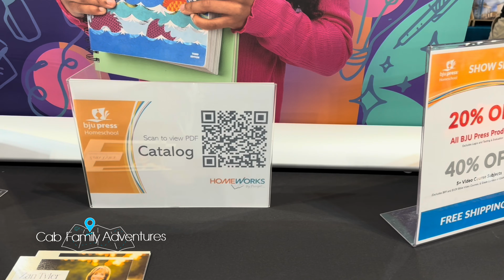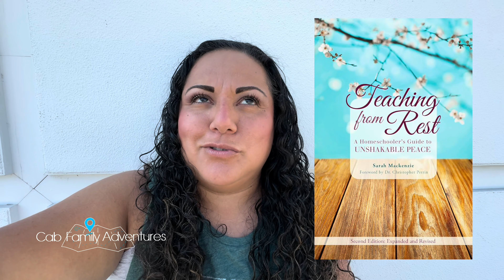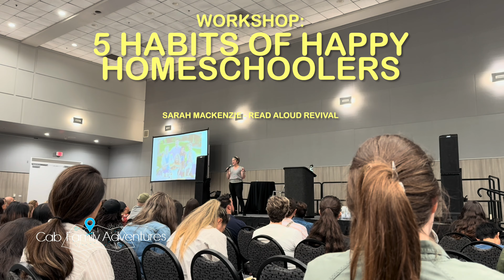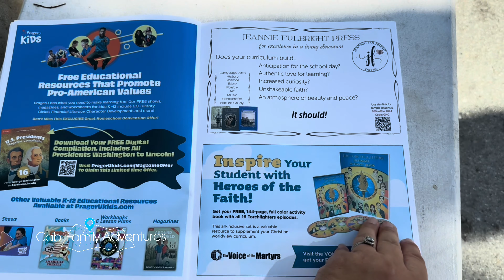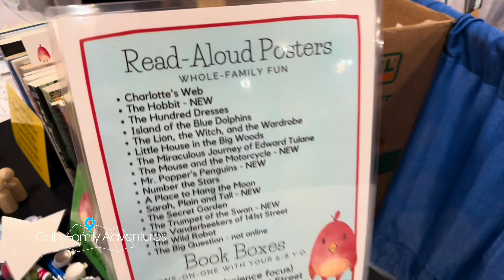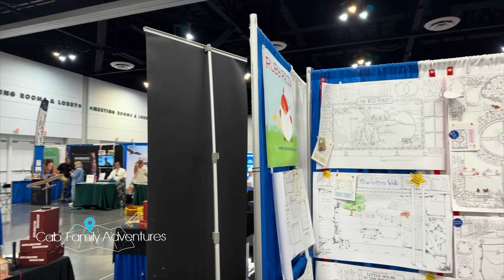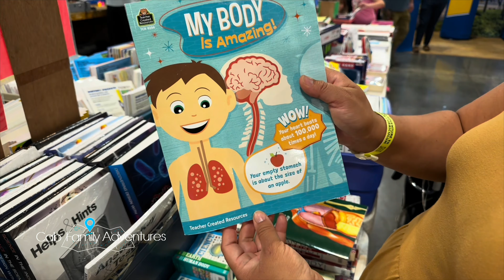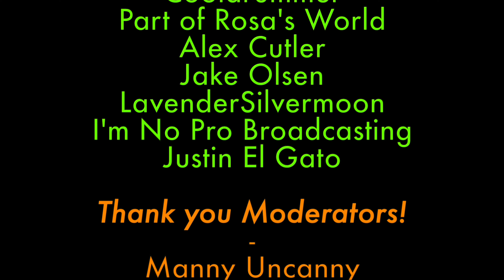The Great Homeschool Convention in California! What is it, misconceptions of homeschooling & more!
What is the Great Homeschool Convention!? Watch this to find out! Also we share about a couple common misconceptions of Homeschooling. A few of our favorite vendors we saw and met in the exhibit hall. And really what its all about!

Have questions about homeschooling? Let me know below!

Vendors in video:
@ymca homeschool

**PLEASE KEEP IN MIND THAT EVERY STATES LAW IS DIFFERENT! Please reference your own states laws. I am only sharing what I know as a resident of CALIFORNIA! We are a very strict state so your state may not be as strict.**

Thank you for being here! @CabFamilyAdventures  We are a family friendly channel so you don't have to worry about drinking or foul language. We share our adventures at ​⁠​⁠theme parks​⁠​⁠​⁠ and beyond! We also share tips and things we've learned from wherever we go! So we hope you join us!

••Channel memberships are live! Join here for fun perks like special stream specific emojis and member only lives and member only 1st look at videos. Along with member shout outs at the end of livestreams and videos.

Livestreams from  @Disneyland  ,  @universalstudioshollywood  ,  @knottsberryfarm  and BEYOND!
LIVESTREAM from  @legolandcaliforniaofficial  coming soon!